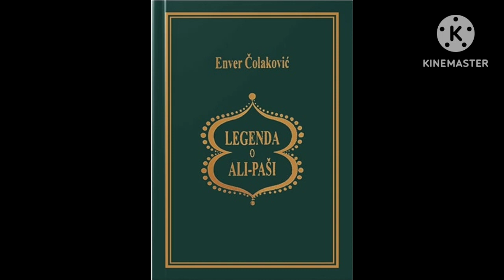Legenda o Ali-paši , Enver Čolaković ( 1. dio )